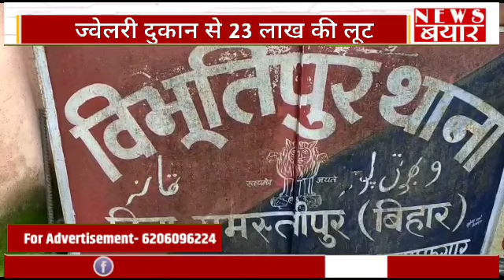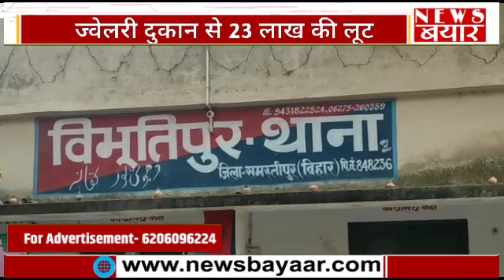समस्तीपुर ज्वेलरी दुकान से 23 लाख की लूट । देखिए वीडियो